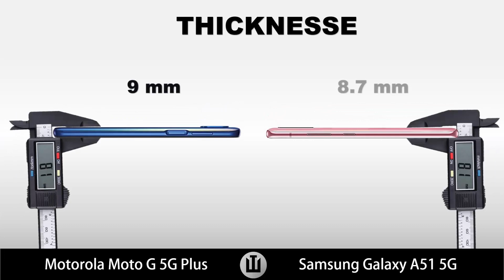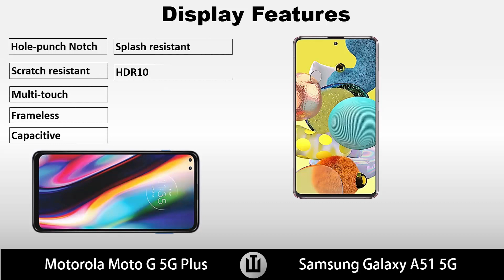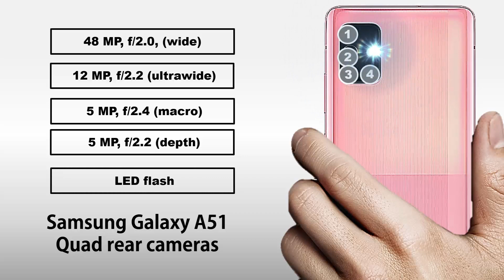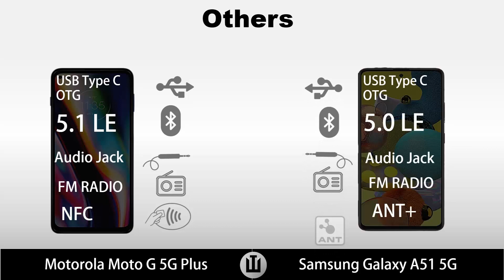Moto G 5G Plus VS Samsung Galaxy A51 5G | ultratech phone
Full smartphone comparison between Motorola Moto G 5G Plus vs Samsung Galaxy A51 5G.

moto g 5g review,
moto g 5g unboxing,
moto g 5g price,
moto g 5g mobile,
moto g 5g plus unboxing,
moto g 5g phone,
moto g 5g full specification,
moto g 5g launch,
motorola moto g 5g,
motorola moto g 5g plus,
moto g 5g plus review,
moto g 5g plus price,
moto g 5g release date,
moto g 5g specs 2020,
moto g 5g specifications,
moto g 5g smartphone,
moto g stylus 5g,
moto g 5g trailer,
moto g 5g 2020
samsung galaxy a51 5g unboxing,
samsung galaxy a51 5g antutu,
samsung galaxy a51 5g review,
samsung galaxy a51 5g malaysia,
samsung galaxy a51 5g vs a71,
samsung galaxy a51 5g unboxing in hindi,
samsung galaxy a51 5g a71 5g launch price specs and features,
samsung galaxy a51 5g vs a51,
samsung galaxy a51 5g bangla review,
samsung galaxy a51 5g bangla,
samsung galaxy a51 5g bd price,